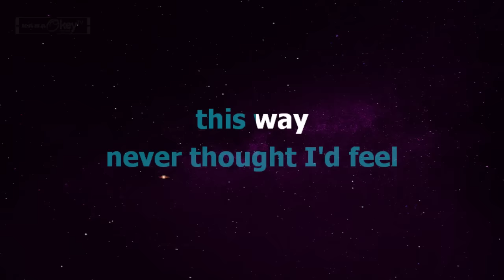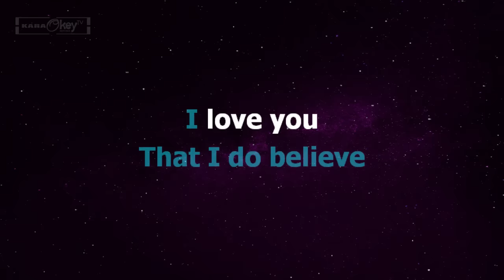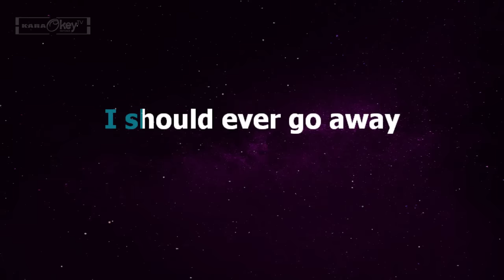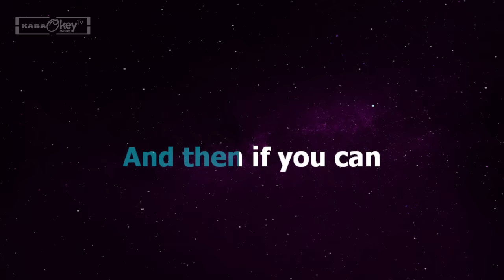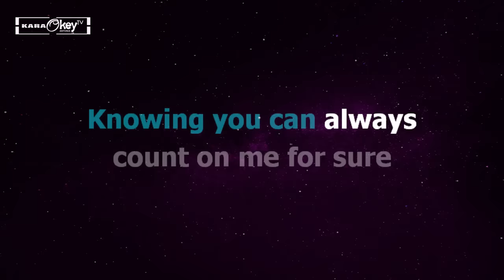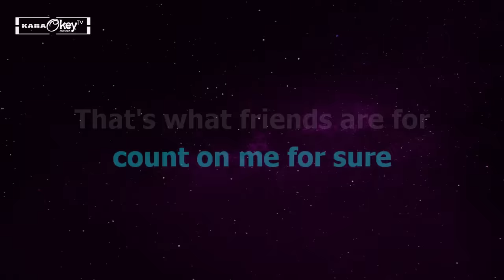That's What Friends Are For - Dionne Warwick (Karaoke)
This is from KaraokeyTV Version Of "That's What Friends Are For"

Warning!!! Karaoke Channels Are Prohibited from Taking KaraokeyTV's Instrumental
Thanks!

Song: That's What Friends Are For
Artist: Dionne Warwick
Cover by: KaraokeyTV